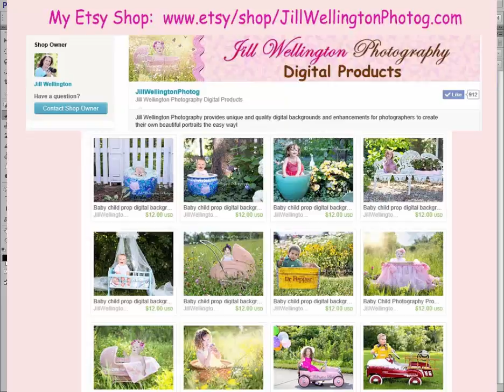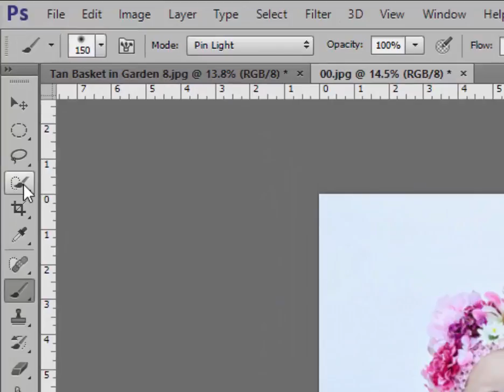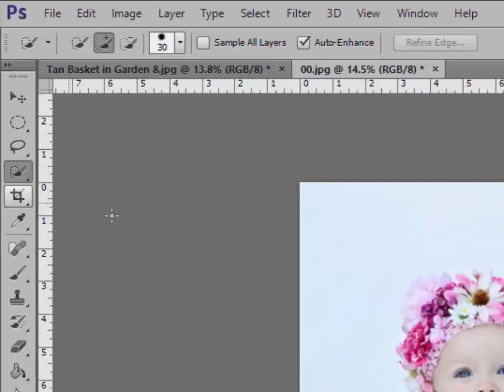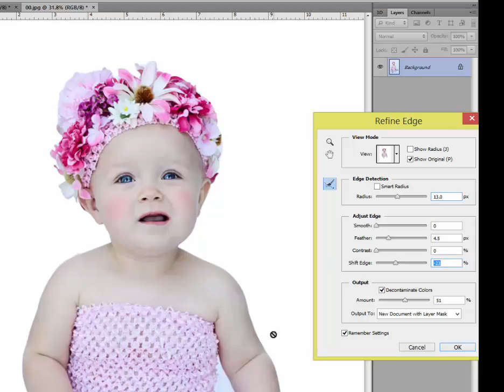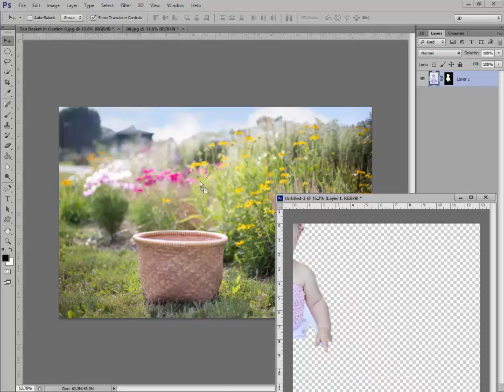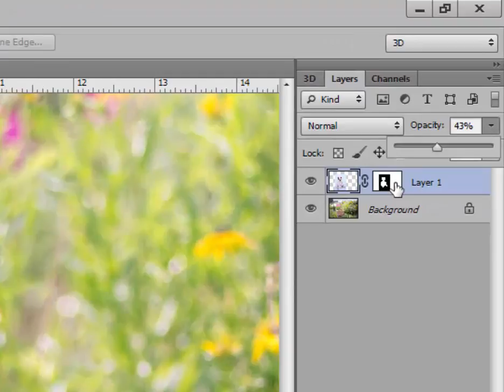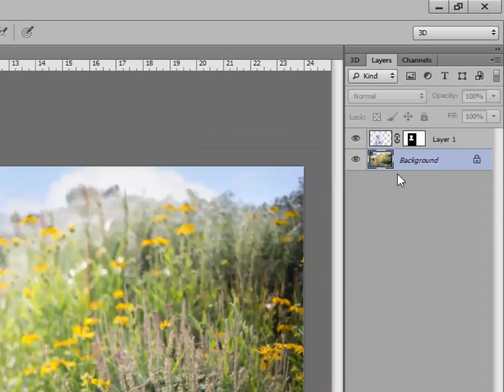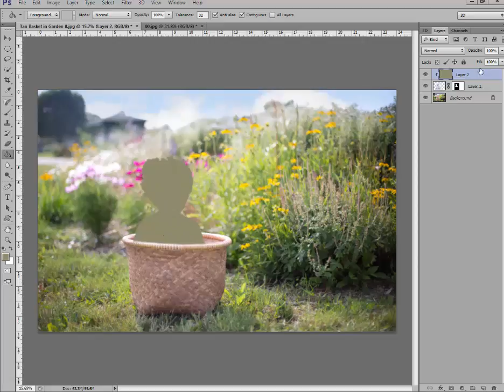How to Move People & Objects from One Photo to Another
Learn how to extract a person or object from one photo and move it into another using Photoshop or PSE.  I also show you how to match the tone of your person or object with the tone of the new background.  I am selling quality photography prop backgrounds in my Etsy Shop

As of August, 2015,  I am no longer selling my backgrounds as a collection on my blog.